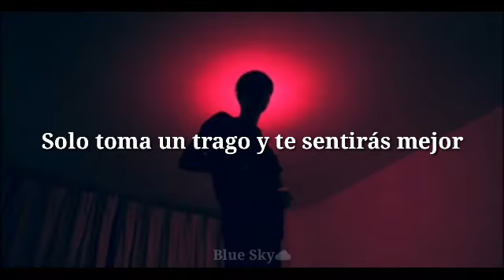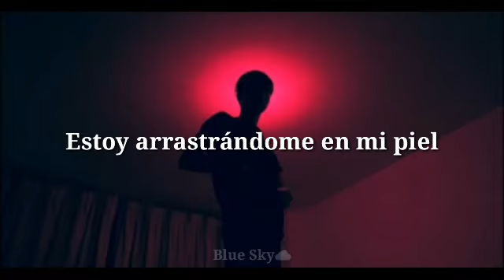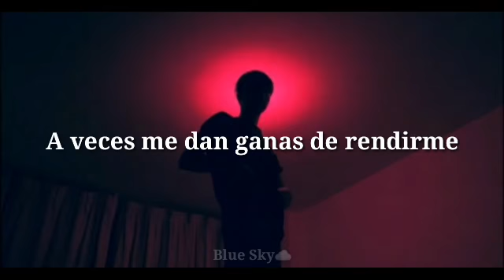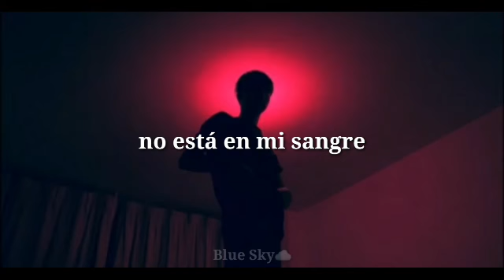In My Blood - Shawn Mendes //Traducida al español//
☁️Les agaraderecia mucho que compartan y dejen su like♡

☁️Pueden dejarme en la caja de comentarios las canciones que les gustaría que traduzca.

{Lyrics}

I'm looking through my phone again, feeling anxious
Is there somebody who could